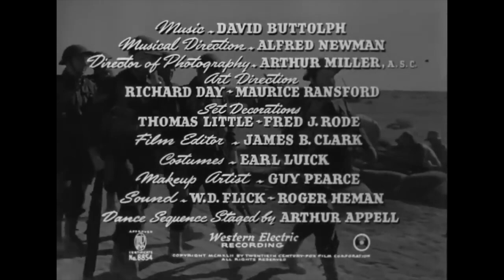Immortal Sergeant (1943) Henry Fonda, Thomas Mitchell, Maureen O'Hara, and Reginald Gardiner.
"Immortal Sergeant" is a 1943 American war film directed by John M. Stahl for 20th Century Fox. Set in the North African desert during World War II, it features Henry Fonda as a corporal struggling with confidence in both love and war, Maureen O'Hara as his girlfriend, and Thomas Mitchell as the titular character. The film was adapted from John Brophy's 1942 novel of the same name. While not explicitly categorized as Classic American Films, "Immortal Sergeant" contributes to the rich tapestry of the Golden Age of Hollywood, embodying the spirit of Vintage Movies and Classic Movies. Regarded as a Timeless Classic Movies by many, it holds a special place in the annals of Classic Hollywood and stands as a beloved piece among enthusiasts of Old Movies and Hollywood Throwbacks.

Movie Info:
Amidst the chaos of World War II, skilled leader Sergeant Kelly (played by Thomas Mitchell) assumes responsibility for guiding a regiment of soldiers across the unforgiving terrain of the Libyan desert. Alongside him is Corporal Colin Spence (portrayed by Henry Fonda), a reserved and somewhat uncertain junior officer under Kelly's mentorship. Despite Spence's initial hesitance, his thoughts often drift to his girlfriend back home, Valentine Lee (played by Maureen O'Hara).

However, their journey takes a perilous turn when a plane crash leaves Kelly gravely injured and their means of navigation compromised. With no choice but to step into a leadership role, Spence must rally his comrades and navigate the treacherous landscape of war.

Genre: (War).
Original Language: English.
Director: John M. Stahl.
Producer: Lamar Trotti.
Writer: Lamar Trotti.